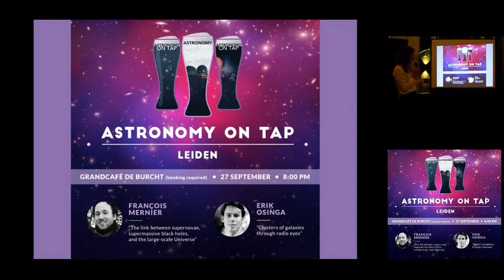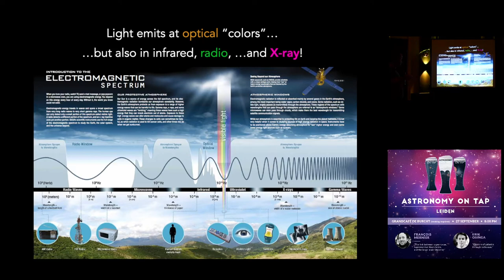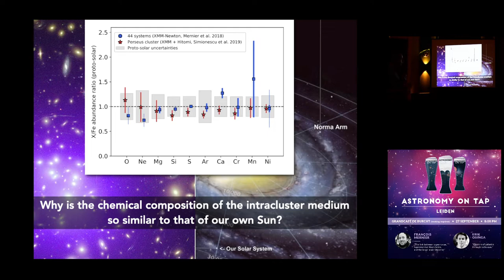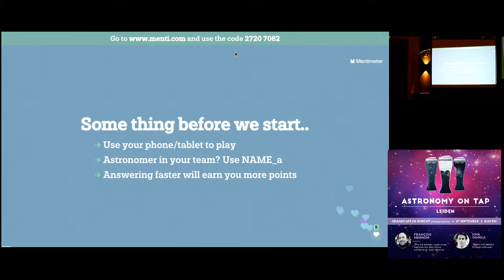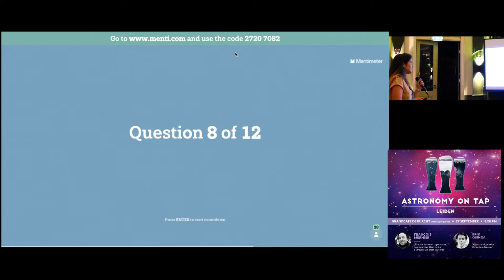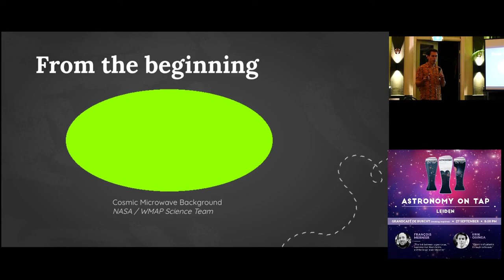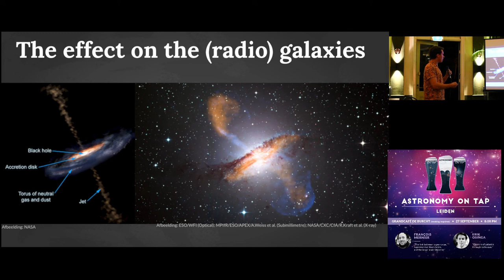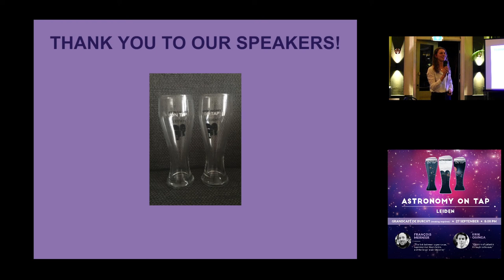AoT Leiden: Galaxies in the Universe!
This event took place on Monday 27 September at 20:00 CEST.

Program:

Introduction & astronomy news
François Mernier: The link between The link between supernovae, supermassive black holes, and the large-scale Universe
Games
Erik Osinga: "Clusters of galaxies through radio eyes"
Closing remarks